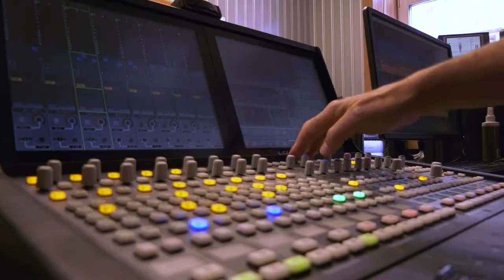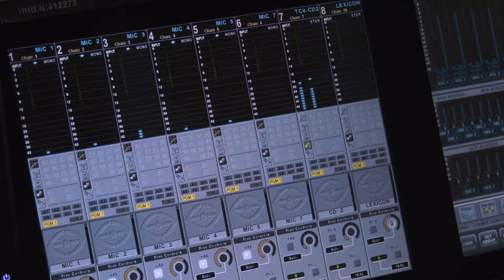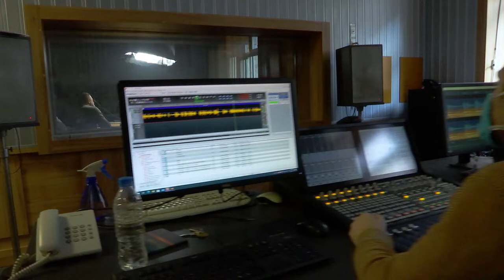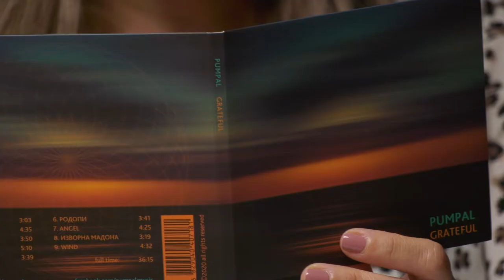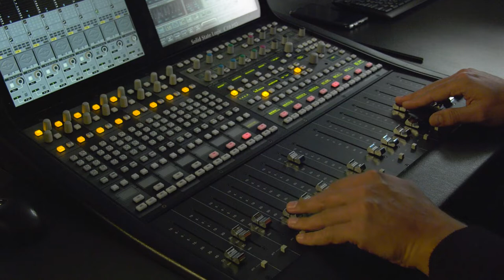Мистичните търсения на група Pumpal - „Земя на таланти“ - еп 7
Павел Стойчев и Мирослав Цветков са  заедно повече от трийсет години в различни музикални проекти до създаването на група Pumpal през 2004 г. Първоначално формацията е студийна, но после развива и  концертна дейност, а албумът  "Grateful" събира най-знаковите песни на групата.

Повече за групата и дългия път, който извървяват музикантите от Pumpal,  чуйте в интервюто на Диляна Трачева и Здравко Петров.